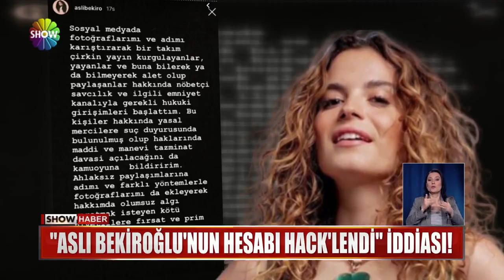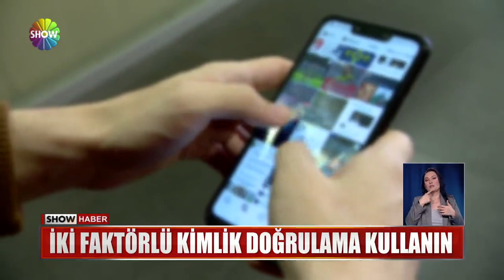Hack'lenmemek için ne yapmalı?